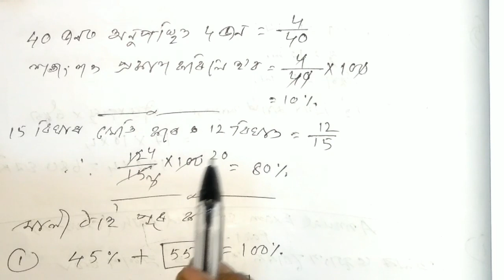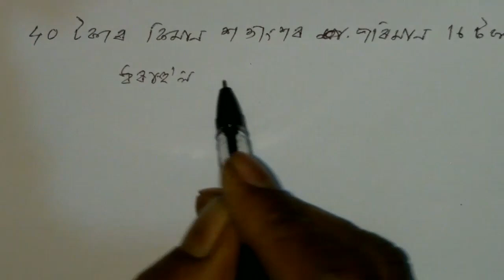Selected Maths for Annual Exam 2022 Class 7 Maths/ Sankardev Sishu Niketan /Babu's Clicks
Art channel video link